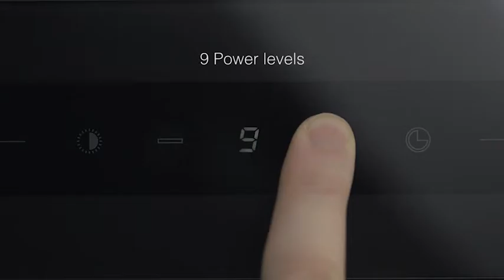Hotte design noire Collection ELEMENTS - ASKO Electroménager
La collection ELEMENTS ASKO propose des hottes îlots et murales en verre noir Soft Black qui s’adaptent à tous les types de cuisine.